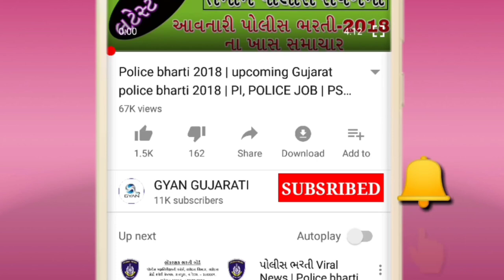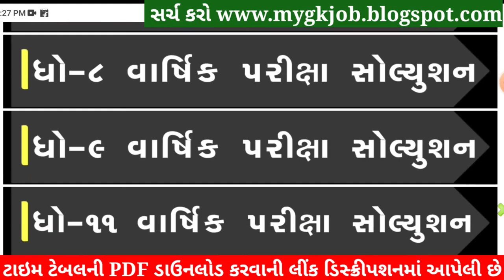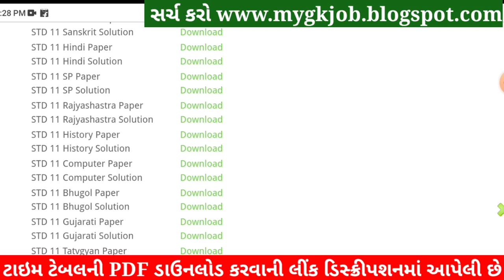STD 11 SP Paper Solution 2022 April, Dhoran 11 SP Paper Solution 2022 STD 11 SP Solution 80 Mark PDF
STD 11 SP Paper Solution 2022 April, Dhoran 11 SP Paper Solution 2022 STD 11 Varshik Pariksha Paper Solution 2022. Dhoran 11 SP Paper Solution 2022 April Varshik Pariksha. STD 11 Paper Solution 2022 April.

STD 11 SP Paper Solution 2022 April, STD 11 SP Varshik Pariksha Solution 2022,Dhoran 11 SP Paper Solution 2022 April. STD 11 SP Paper Solution 2022 Varshik Pariksha.
Dhoran 11 Varshik Pariksha 2022 SP Paper Solution,
Std 11 Varshik Pariksha 2022 SP Paper Solution,
STD 11 SP Paper Solution 2022 80 marks. STD 11 SP Paper Solution 2022 Varshik Pariksha April 2022. STD 11 Varshik Pariksha Paper Solution 2022.

STD 11 SP paper solution 2022 April,
STD 11 SP paper solution 2022,
STD 11 SP Varshik Pariksha solution 2022,
std 11 Varshik Pariksha SP April,
std 11 SP Varshik Pariksha April 2022,

STD 11 SP Paper Solution April 2022
STD 11 SP Varshik Pariksha Paper Solution 2022 April
Dhoran 11 SP Paper Solution 2022 STD 11

STD 11 SP Paper Solution 2022 80 April 2022
Dhoran 11 SP Varshik Pariksha Paper Solution 2022

std_11_SP_paper_solution_2022​​_PDF